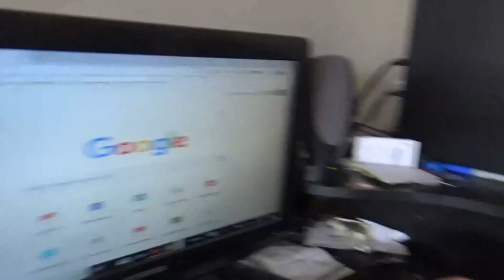What A Day #1149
What a day. Angie mom is trying move up an appointment for one spot on Angie's back. Did a quick walk to the store. Took the bus home. Also did other stuff.